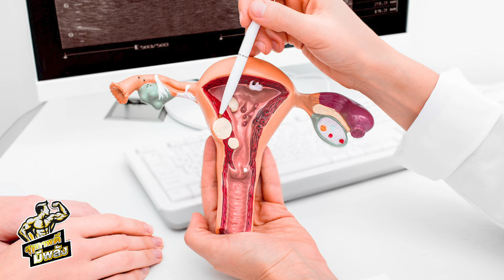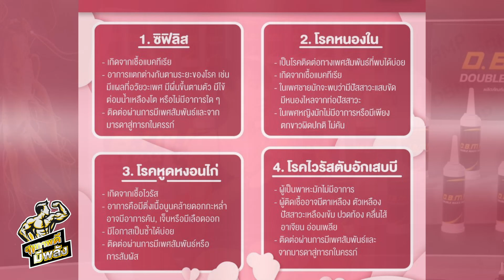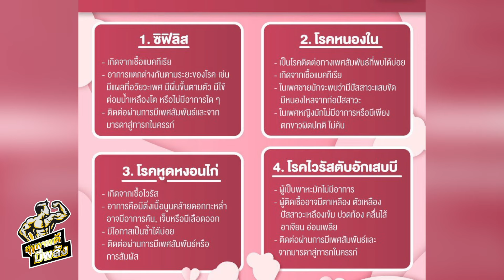สุขภาพดีมีพลัง Full EP.4 รักถึงทางตัน | รักดี สุขภาพดี | มีอาการเจ็บอวัยวะเพศ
01:17 | หัวข้อที่ 1 วิธีการรักษาชีวิตคู่ให้ยืนยาว เมื่อถึงทางตัน!!
08:56 | หัวข้อที่ 2 รักที่ดีทำให้สุขภาพของเราก็จะดีไปด้วย จริงหรือ?
16:44 | ห้อข้อที่ 3 เมื่อมีอาการเจ็บอวัยวะเพศหลังทำกิจกรรมรัก!!
รายการ สุขภาพดี มีพลัง
👉น้องแต้ว
👉น้องชูครีม
📺ติดตามรับชมทางทีวีได้ที่
🧡 กล่องรับสัญญาณดาวเทียม PSI ช่อง 73และ 113
🧡 กล่องรับสัญญาณดาวเทียม PSI ระบบ KU ช่อง 73และ 113

📱Line : DBMP3424
📧Page : DBMP Family